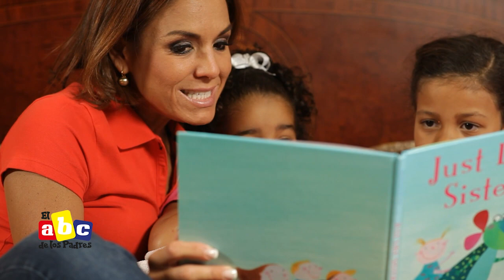Propositos de año nuevo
5 propósitos de año nuevo. 2️⃣0️⃣2️⃣2️⃣
Descubra 👉▶ mi recomendación de propósitos para este 2022 como padres.